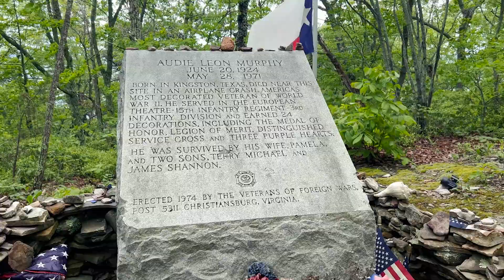Pushing The Tooth Of The Dragon - Day 58 Appalachian Trail Thru Hike May 28th 2022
Pushing The Tooth Of The Dragon - Day 58 Appalachian Trail Thru Hike May 28th 2022. The Appalachian Trail is a 2,194 mile long hiking trail that runs from Georgia to Maine. The thru hike is the longest and most challenging route on the Appalachian Trail. In 2022, I thru hiked the trail in 165 days starting in springer mountain and ending on top of mountain katahdin. Since I finished the trail here are the vlogs that I made. I hope you enjoy. Some vlogs are shorter than others, I took this time on the trail to be away from tech a bit more than usual (Not to say I didn’t use it at all though, I love my music in my ears while hiking lol).